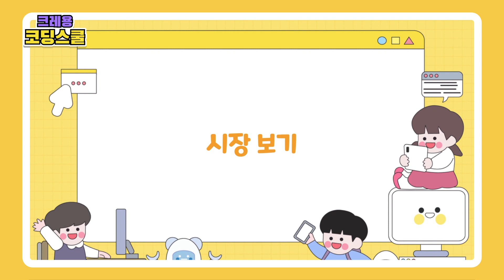[1화] 초등경제코딩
스크래치로 배우는 초등 경제 코딩